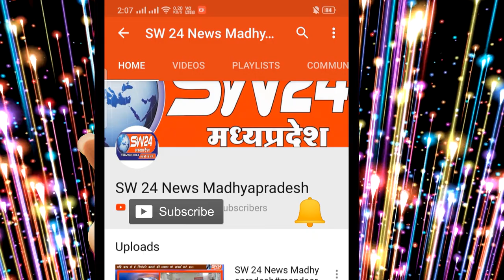SW 24 News Madhyapradesh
इंदौर स्थित देवी अहिल्या एअरपोर्ट पर वंदे भारत मिशन के तहत 125 छात्रों को किर्गिजस्तान से विशेष विमान के द्वारा इंदौर लाया गया, सभी  मेडिकल के छात्र हे, लंबे समय से वहाँ पडाई के लिये गये हुये थे सभी छात्रो के परिजन लंबे समय से प्रयासरत थे
इंदौर ब्यूरो राकेश सच्चर के साथ मंथन सेन की रिपोर्ट